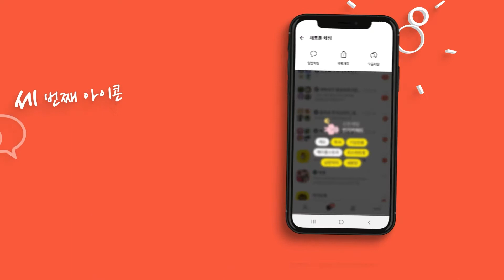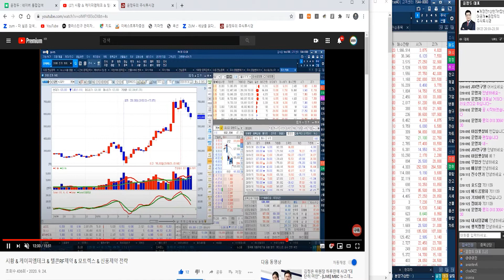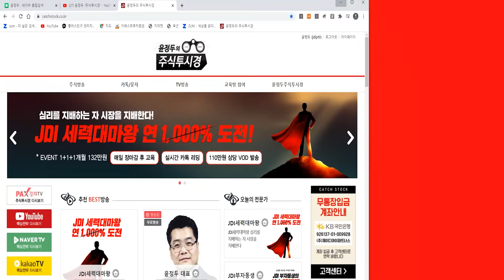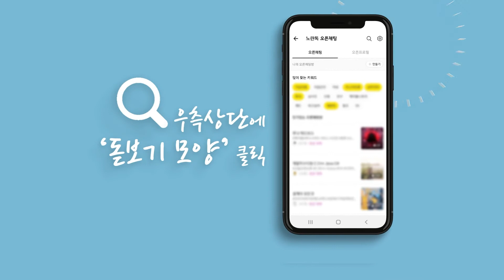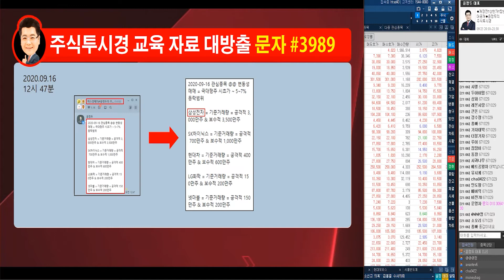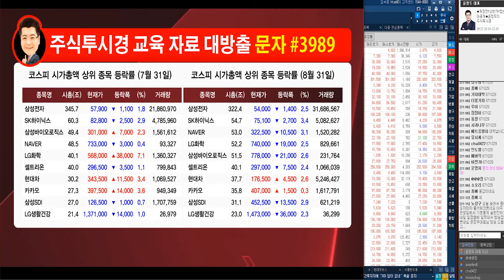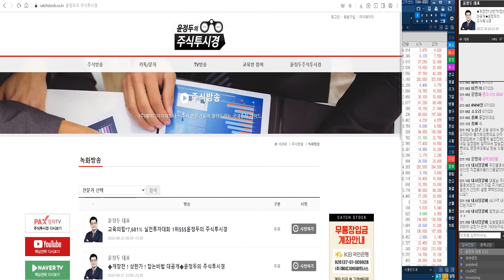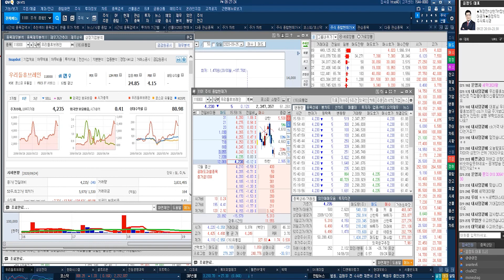시황 & 삼성전자 & 전기전자업종(9월 25일 야간 특별방송)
*방송일시: ( 월 ~ 금 19:00 ~ 19:50 )

*방송시간: 일 ~ 목 20:00 ~ 22:00

1개월 300만원
8+6개월 2,400만원

1탄★거래량↑GAP 급등주
2탄★상따↑매직시그널
3탄★캔들↑X-파일 4대천왕
4탄★실전 그랜빌↑뽀개기
5탄★주도주&단기공략주

2019년 팍스경제TV ‘윤정두의 주식투시경’
2018년 아시아경제TV ‘윤정두의 주식투시경’
2017년 한국경제 와우TV 종목의 법칙
2016년 SBSCNBC 성공투자 오후증시
2016년 서울경제TV ‘윤정두의 주식투시경’

2007년 대우증권 실전투자대회 7,681% 1위
2009년 NH선물 해외파생상품 실전투자대회 1위
2006년 삼성증권 실전투자대회 1위
2006년 현대증권 ELW 실전투자대회 1위
2003년 제일투자증권 실전투자대회 1위
2002년 메리츠증권 실전투자대회 1위
2001년 겟모어증권 실전투자대회 2위

27일 한국거래소에 따르면 이달 들어 기관이 순매수한 상위 10개 종목의 주가 상승률은 5.41%로 외국인(1.35%)과 개인(-5.04%)을 압도했다. 기관은 이달에만 4조4,000억원 이상을 순매도하면서 코스피 지수 하락을 부추기고 있지만, 자신들이 집중적으로 순매수한 종목의 투자 성과는 다른 투자주체들을 압도하는 모습을 보이고 있다.기관이 외국인과 개인을 뛰어넘는 투자 성과를 보인 것은 최근 미국발 기술 성장주로 인한 조정에서 한 발 비켜난 포트폴리오 때문이다. 이달 들어 기관이 가장 많이 사들인 종목은 SK하이닉스(000660)로 3,344억원어치를 순매수했으며 뒤를 이어 POSCO(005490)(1,496억원), 삼성전기(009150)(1,274억원), 삼성에스디에스(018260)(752억원), 기아차(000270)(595억원), 호텔신라(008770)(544억원), SK바이오팜(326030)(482억원), 만도(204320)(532억원), 롯데케미칼(431억원), LG전자(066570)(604억원) 등이다.이중 최근까지 증시를 주도했던 ‘BBIG’(바이오·배터리·인터넷·게임) 업종에 속하는 종목은 SK바이오팜이 유일했다. 사실 기관은 지난달만 해도 성장주와 가치주를 함께 사모았다. 지난달 기관 순매수 상위 종목은 현대모비스(012330), 엔씨소프트(036570), LG전자, 한국전력(015760), 삼성바이오로직스(207940), 넷마블(251270), 두산중공업(034020) 등이었다. 하지만 이달 들어서는 그동안 BBIG 열풍에 가려져 많이 오르지 못했던 경기민감주나 소외주를 집중적으로 매집하면서 조정을 피했고 오히려 코스피 지수 변동률을 뛰어넘는 결과를 받아 안게 됐다.